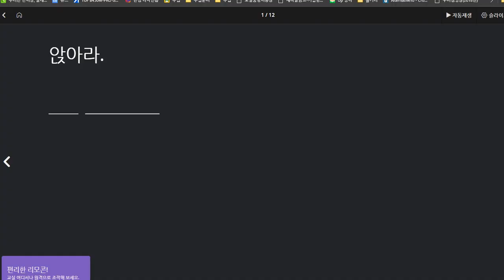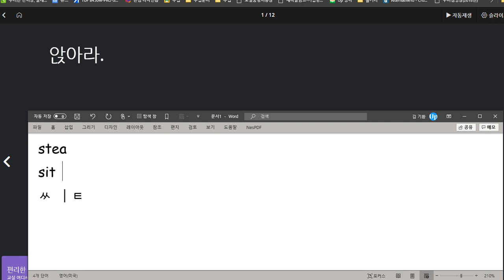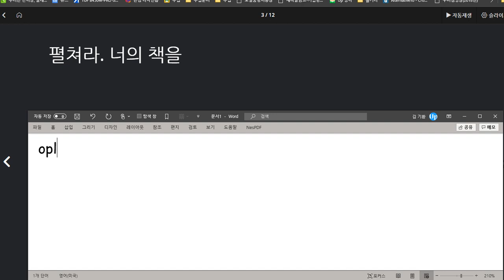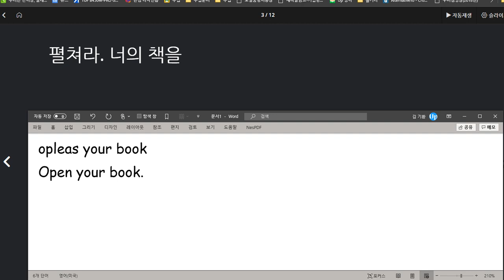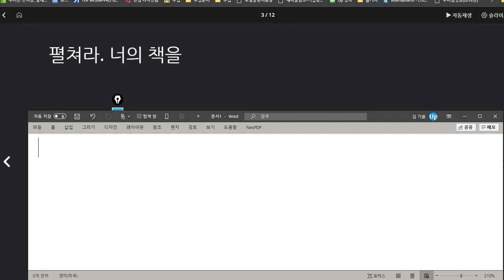문자민 익힘학습 부족 2020 08 19